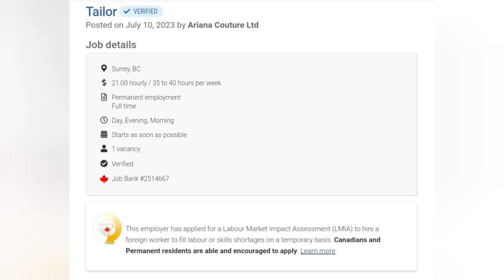Tailor Job in Canada | Ariana Couture Ltd | Surrey, BC | Jobs4Asia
Tailor Job in Canada 🇨🇦
Posted on July 10, 2023 by Ariana Couture Ltd

*Overview*
✅ Languages
English

✅ Education
Secondary (high) school graduation certificate

✅ Experience
1 to less than 7 months

*Responsibilities*

✅ Tasks
Make made-to-measure garments according to customer and manufacturing specifications
Fit, alter and repair garments as required
Operate sewing machines or sew by hand
Design patterns to fit measurements
Mark, cut and sew fabric

*Additional information*

✅ Work conditions and physical capabilities
Attention to detail
Hand-eye co-ordination
Ability to distinguish between colours

✅ Advertised until
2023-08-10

*✆ WhatsApp Groups↷*
 *Group 06 :*

companies always hire and work from home
online jobs
remote jobs,
non-phone work from home jobs worldwide
companies always hiring
companies always hiring work from home
judd albring
work at home jobs no experience
side hustle
Canada Free Work Visa
HOW TO GET FREE VISA FOR CANADA
Without LMIA and IELTS
Canada
No Age Limit No Education
Free Work Visa
how to get visa for canada
canada work permit
canada job offer
canada free work permit
how to apply for canada work permit
documents required for canada work permit
work permit canada from india
canada work permit jobs online apply
FREE WORK PERMIT VISA
canada free work permit visa
new immigration program
canada new immigration program,
life in canada
immigrants leaving canada
leaving canada
why people leave canada
is canada worth it
is canada worth migrating to
is canada a good place to live
is canada safe
untold truth about canada
canada expectation vs reality
expectation vs reality
is canada hype worth it
life in canada expectations
reality of living in canada
Living In Canada
nigerian in canada
what does living in canada seem like
canada immigration story
people are leaving canada
Jason Eke
life in canada for immigrants
Immigration canada
canada vlog
canada vlogs
Leave canada
canada immigration
student visa
canada visa
international students in canada
permanent resident
permanent resident canada
canada
student
study abroad
move to canada
canada student visa intakes
study in canada
canada pr
canada student vlog
international student vlog
shopping vlog
canada fun vlog
ground reality of Canada
reality of Canada,
Canada reality
its4you
itsforyou
its for you
new brunswick,
NB Critical Worker Pilot Program. NO IELTS. NO PROOF OF FUNDS. NO ECA
Canada immigration
Canadian citizenship
Canada skilled worker program
CriticalWorkerProgram
CanadaImmigration
WorkInCanada
new brunswick critical worker program canada